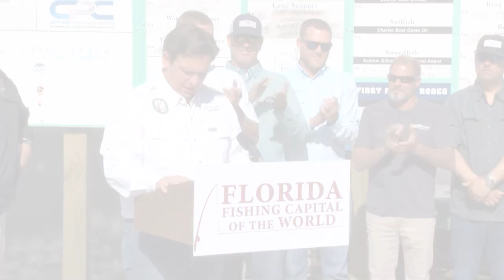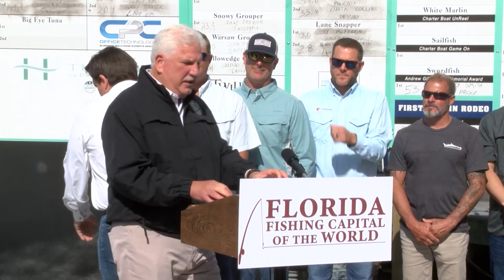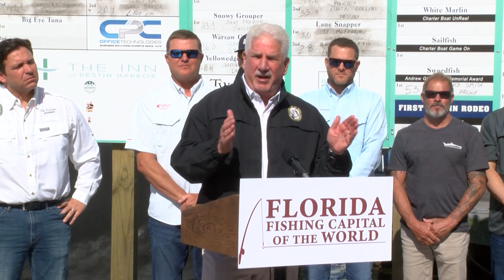2022 red snapper season the longest in Florida history, includes fall dates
2022 red snapper season the longest in Florida history, includes fall dates